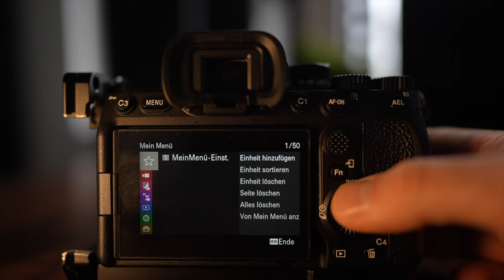Sony Kameras, Vor und Nachteile in der Benutzung (Deutsch) Silvio Oeser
Die Vor- und Nachteile, wenn Du  ein Sony System benutzt.

Du bist auf der Suche nach einer Kamera oder überlegst zu Sony umzusteigen? Dann bist Du in diesem Video genau richtig. Ich spreche aus meiner langjährigen Erfahrung mit dem Sony System und gebe Dir hilfreiche Tipps.

Viel Spaß !

0:00 - Intro
01:43 - Ergonomie
10:11 - Bildqualität
13:30 - Objektive
17:24 - Autofokus
19:56 - Dritthersteller Objektive
20:45 - Überhitzung
24:25 - Hybride Benutzung
25:28 - Menü
30:40 - Fazit

Mein Equipment:

SSD Festplatte:

Schutzglas Folie:

UV Filter:

LG Monitor

Audio Interface

USB - HUB

Sony a7II

Sony a7RII

Nikon Z6

INSTAGRAM

(Werbung)